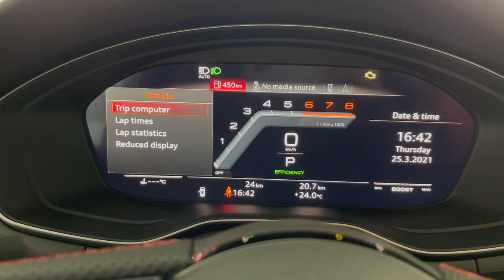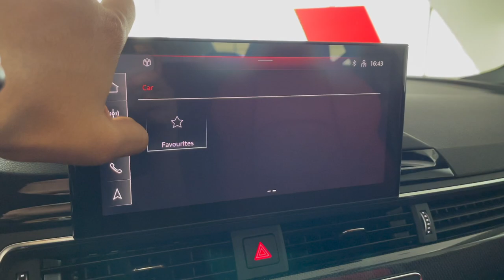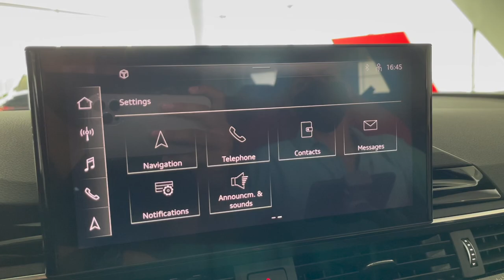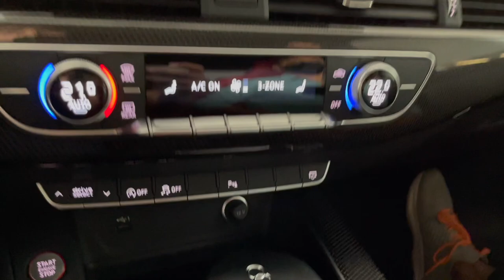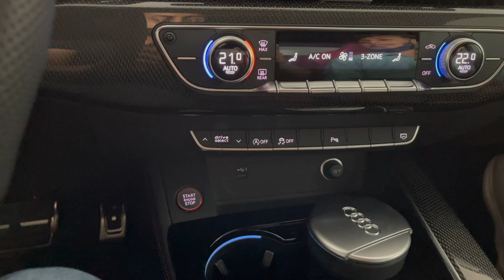New 2022 Audi S5: Mercedes AMG Killer!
New Audi RS5 is a sportback edition by Audi performance. Rivals are BMW M4 & Mercedes C43 AMG

RS5 Sportback receives several enhancements and updates. The new RS Design package adds floor mats with the "RS" logo; microsuede on the center console, shifter, and steering wheel; and seatbelts with red accents. The new Bronze Styling package includes black exterior badging, as well as a front spoiler and rear diffuser in matte carbon. Plus, it adds a set of bronze 20-inch wheels with summer performance tires.

Engine:
2.9-liter V-6 Twin-turbo Quattro
444Hp & 443 Pound feet torque
0-100 in 3.3secs